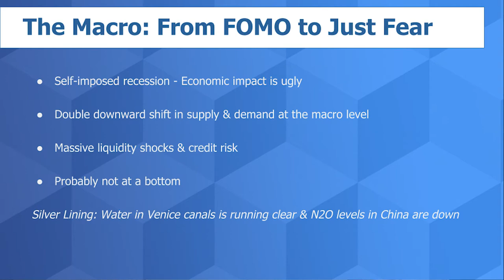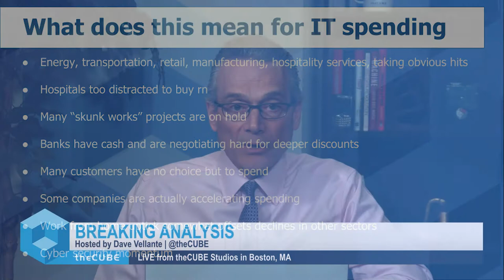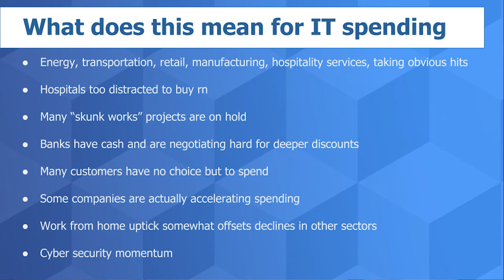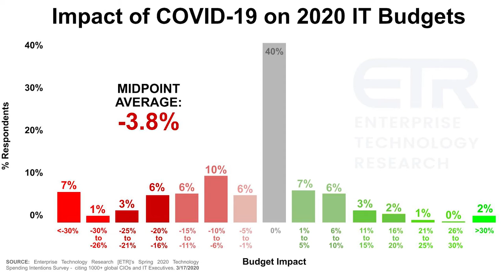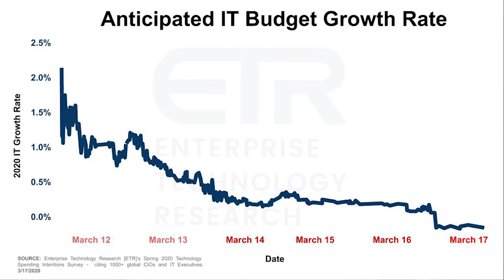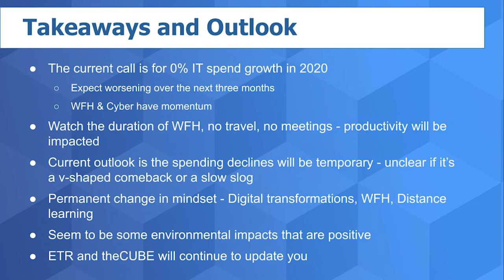COVID-19 Impact on Global IT Spending - March 2020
Dave Vellante Breaks down the Impact on global IT spending and how Covid-19 has had an impact